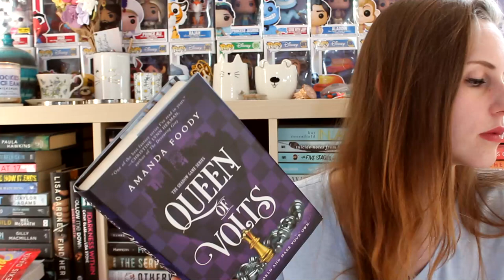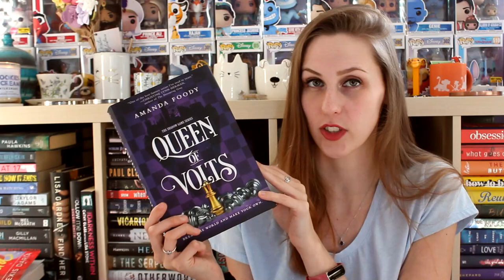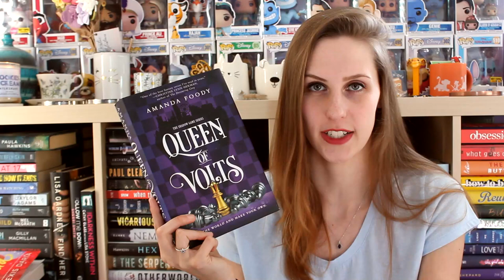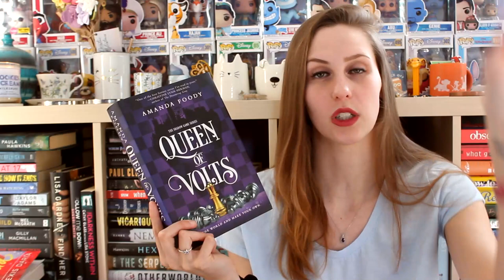FEBRUARY WRAP UP 2023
I read 5 books this month! I also have COVID, so that's fun.